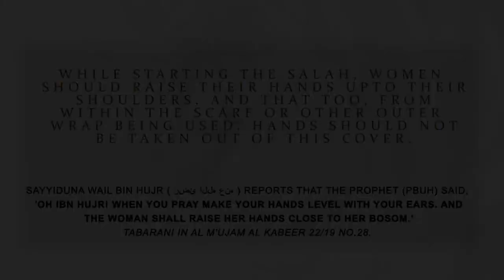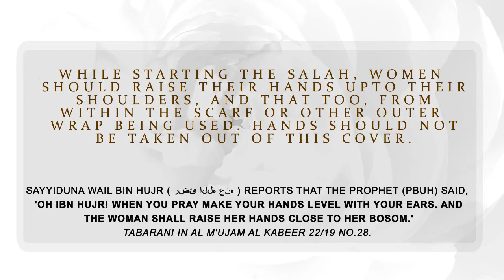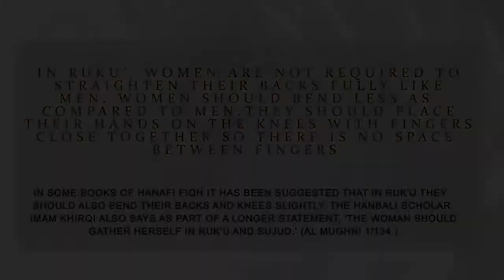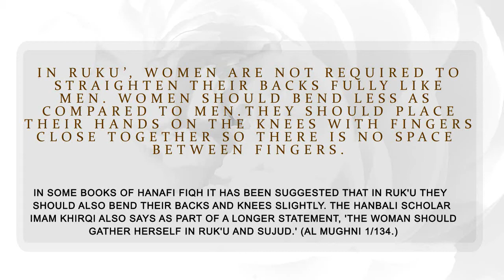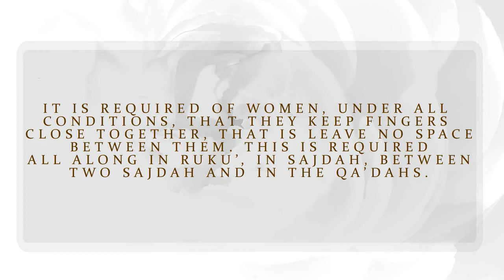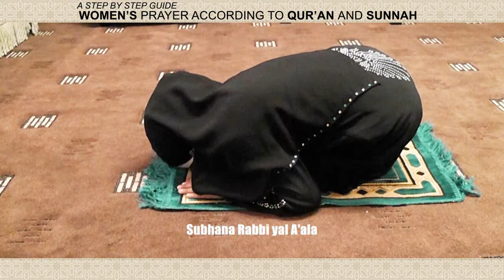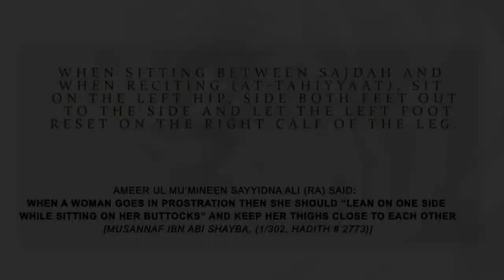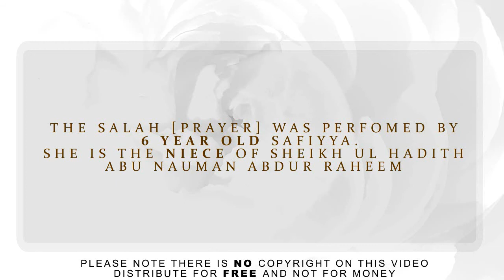Womens prayer method